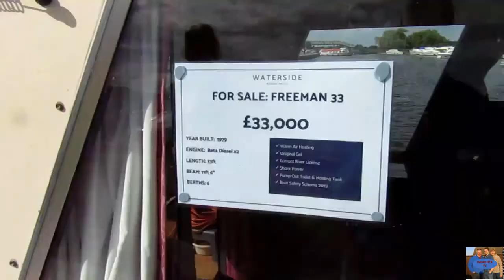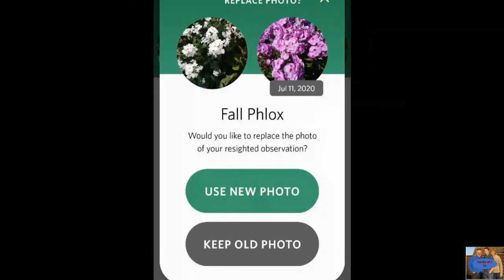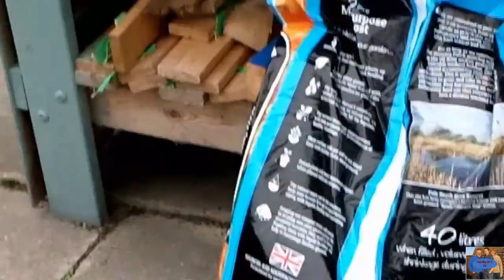Comet Neowise for me turned out to be as silent as a mouse or as scarce as boats @ Potter Heigham!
Remember comet Neowise that appeared last year (around July time for the UK)? Remember how it's not supposed to be seen for another 7,000 years? Well, in this video we show you what Al saw (or rather didn't see) on the 23rd of July 2020, which was supposedly the best day for seeing this comet in England. We also take you to Lathems of Potter Heigham, and you get to see Al deal with a rather quiet visitor to the garden... Enjoy!

This video IS suitable for people of all ages - no explicit/offensive language and/or images feature in this video. Therefore, the same applies for the comments area - any comments deemed 'inappropriate' for the channel will be deleted, and the appropriate action will be taken against the offender if the comment is severely 'inappropriate' (just to clarify, 'inappropriate' doesn't just mean sexual - it can also include offensive and/or explicit language).

Published on: Saturday 22nd May 2021

Editing software: Corel VideoStudio 2020 Edition.

Herbert Woods (the yacht broker at Potter Heigham whose boats were briefly seen/commented on in this video) provide great dayboat hire craft/broads holidays/mooring facilities/boat sales, and although it may have come across that we disliked them, this is not the case, and in actual fact at some point in the future it would be nice to do some tours of their boats for sale.

All images & Family Of 3 TV related content is copyright to Family Of 3 TV YouTube channel